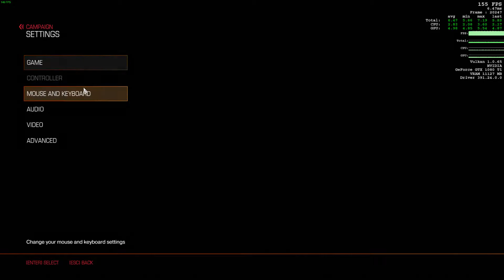DOOM: Razer Chroma causes Frame Pacing Issues